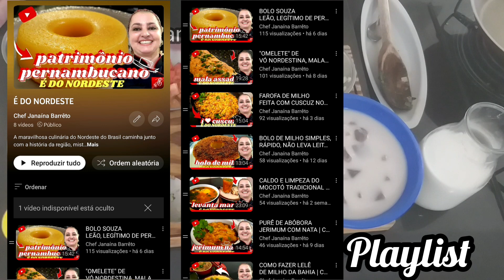COMO FAZER UM RUBACÃO DELICIOSO, COM 03 PRATOS TÍPICOS DA CULINÁRIA NORDESTINA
MAIS DICAS AQUI!👇👩‍🍳❤🥰
Nesse vídeo eu chefjanainabarreto trago para você O RUBACÃO, mais um clássico DA CULTURA NORDESTINA.
TÍPICO DA PARAÍBA, O RUBACÃO LEMBRA O PROCESSO DO CLÁSSICO BAIÃO DE DOIS, que eu já mostrei aqui no canal. O link é esse aqui embaixo.

 Links

e o acarajé na Bahia, o RUBACÃO tem admiradores por cada canto DO BRASIL e várias receitas pelo nordeste. Segundo a história, o prato é uma adaptação de uma receita árabe com o incremento de toda a riqueza dos sabores nordestinos.
O Nordeste é uma região que se destaca pela força gastronômica no Brasil. Rica em sabores e aromas, as tradicionais receitas carregam toda uma mistura de culturas. E com o RUBACÃO, não poderia ser diferente. O RUBACÃO lembra o processo do famoso do BAIÃO DE DOIS. A principal diferença, além de alguns dos ingredientes, está no preparo e na característica mais rústica da receita, como na escolha da carne que é específica, nos cortes das proteínas e verduras, além de ter uma sequência no preparo diferente do BAIÃO DE DOIS.
Algumas histórias contam que a criação veio do MIJADRA, prato árabe que é elaborado com arroz, lentilha, cebola frita e iogurte. No RUBACÃO, não tem lentilha e sim feijão. Feijão verde ou macassá também conhecido como fradinho na maioria dos estados brasileiros.
O RUBACÃO é uma mistura de sobra de arroz, feijão, carne salgada ( naquela época era assim que se conservava as carnes ) em uma quantidade boa de leite de gado, há quem tenha adaptado a essa receita o leite de coco( mas descarecteriza o prato ), hoje muitas pessoas fazem com bacon ou até com linguiça defumada, o que já dá pra identificar as influências indígenas, africanas e portuguesas no nordeste substituindo o sal pelo defumado. Essa refeição, era típica no final da tarde dos sertanejos paraibanos e ganhou todos os nordestinos que retornavam do trabalho no campo ( mais uma diferença da proposta do BAIÃO DE DOIS que era para ser levada ou cozida de forma prática sem muitos recursos no campo), por ser um prato muito rico em gordura e leite de gado ( o leite é até hoje muito usado em quase todos os pratos do sertão paraibano ).
Com o passar do tempo a receita transformou-se em um prato forte na região. Além do ARROZ DA TERRA e o FEIJÃO VERDE, a receita original leva QUEIJO COALHO, CARNE DE CHARQUE (carne seca ) ou CARNE DE SOL, MANTEIGA DA TERRA (manteiga de garrafa) e LEITE ou NATA. Existem relatos que contam sobre a orígem do nome  RUBACÃO também conhecido como ARRIBAÇÃO, ARRIBAÇÃ, ou ARRUBACÃO, quando a carne bovina era trocada pela carne deste pássaro de pequeno porte, ARRIBAÇÃ, conhecido também como AVOANTE. Mas que agora está em extinção, sendo a sua caça proibida pelo IBAMA.
Sendo assim é possível que a origem do nome RUBACÃO, seja derivada dessa forma de preparar o prato com a carne do pequeno pássaro.
Os estados Paraíba e Ceará, são os que mais consomem e produzem RUBACÂO, tendo ele como carro chefe em seus restaurantes e bares turísticos. É sempre uma DELÍCIA preparar essa iguaria.

INGREDIENTES
500g de feijão verde
1 col. de chá de sal
2 folhas de louro
1 ou 2 dentes de alho
Pimenta do reino a gosto (opcional)
1/2 pimentão
1 tomate
1 cebola pequena
1/2 col. de chá de pimenta calabresa (opcional)
200g de bacon
Manteiga da terra (de garrafa)
✏Arroz de Leite com Arroz da Terra (arroz vermelho)
1 xíc.(250ml) de arroz da terra lavado
3 xíc. de água em temperatura ambiente
1 litro de leite integral
1 col. de chá de sal
4 col. de sopa de manteiga da terra (manteiga de garrafa)
200g Queijo coalho
300g de carne de sol
Coentro e cebolinha a gosto

OBS: Nesse vídeo eu usei 03 receitas aqui do canal
Juntos com a Carne de Sol, temos um maravilhoso e prático Rubacão.

😉E se você finalizar a carne de sol com fatias de cebola roxa e um pouco de cebolinha, terá mais um prato da nossa culinária.
Carne de Sol Acebolada na Manteiga da Terra (de garrafa).

Como fazer?
 Assista ao vídeo, nele você irá encontrar todos os detalhes, DICAS e instruções de substituições de ingredientes.
Bom apetite!